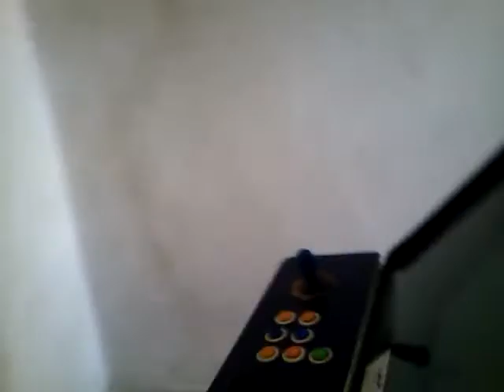Snes para fliperama . teste